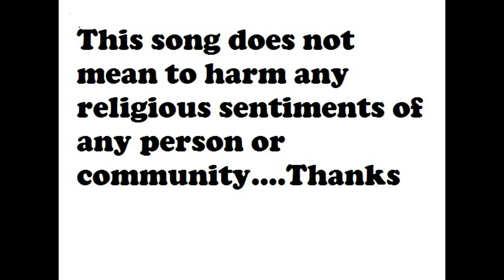राम रहीम VS जज जगदीप सिंह संधू पर पहला गीत .Singer Happy Singh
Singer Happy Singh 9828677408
Lyrics Satveer Singh,Sandhu 64 GB Aala
Music Sunil Jangid
ram rahim daughter
harjeet kaur gurmeet ram rahim singh
gurmeet ram rahim singh love charger
gurmeet ram rahim singh ram ram
ram rahim new